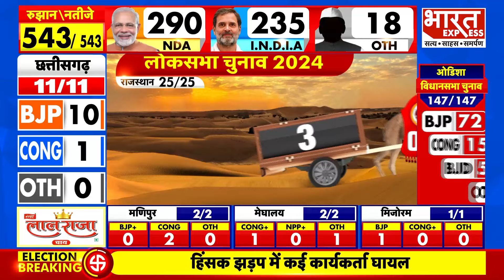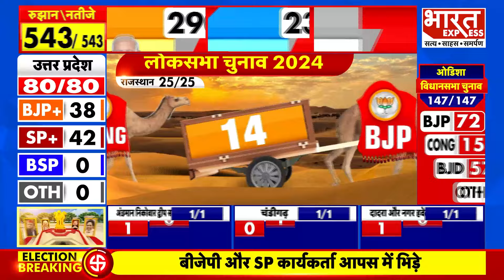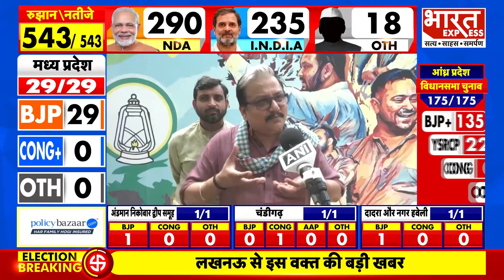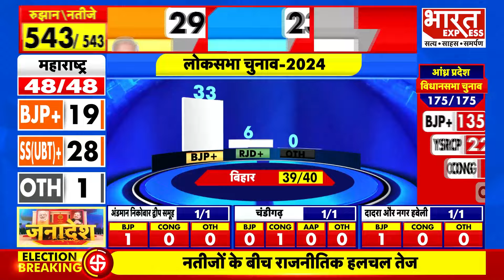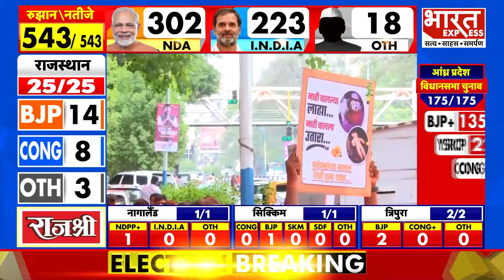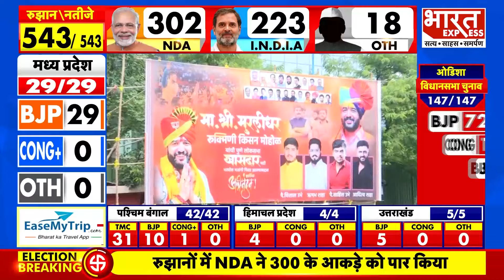Election Result 2024 Live: BJP रटती रही 400 पार पर अटक गई रफ्तार, क्या अब भी बनेगी मोदी सरकार?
Vandana